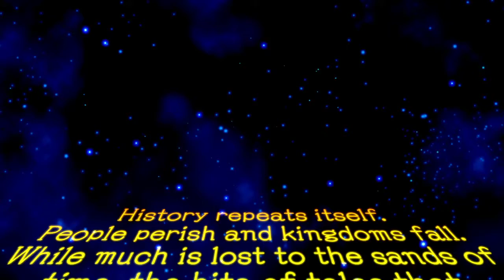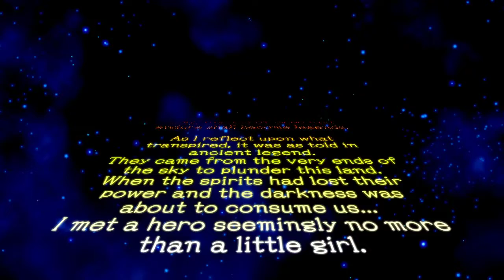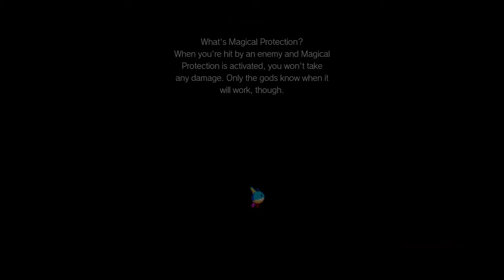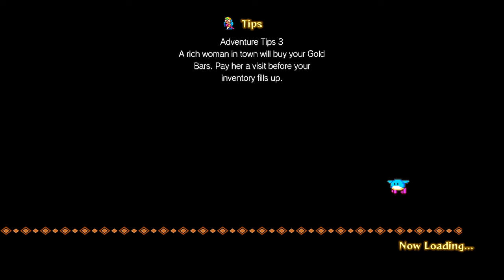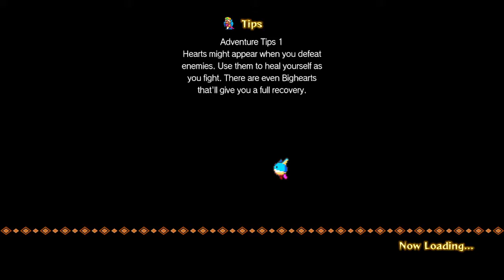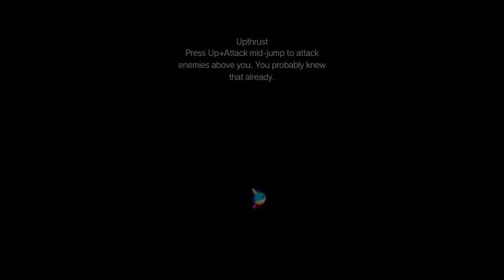First Time Tuesdays: Wonder Boy - Asha in Monster World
Wonder Boy has a long, storied, and confusing history that has me chronologically confused but it's known for a fun art style and difficult platforming. This one is no exception but has a rep for being one of the easier ones. I really dug most of it but wow it's good at hiding the way forward sometimes, lol.

For used games and collectibles at a great price check out

Twitch Schedule:
Tuesday 8PM-10PM EST: First Time Tuesdays (I try a game for the first time, could be old or new but it has to be something I've never played before)
Thursday 8PM: Casual Thursdays (I play whatever game I feel like at random)